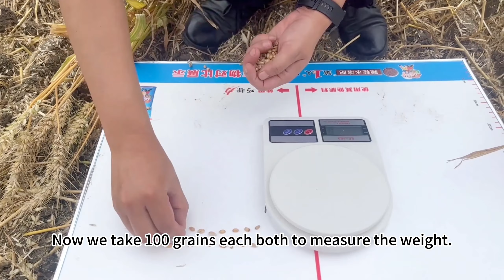After using cocoly, wheat production increased, and cocoly bring the joy of harvest to the farmers.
The weight of 100 grains of wheat using cocoly is 8G, and the weight of NPK is 7G. Cocoly fertilizer can balance the soil pH and have comprehensive nutrition. The roots of wheat are stronger, the stalks are harder, and the grains are larger.

Cocoly is the number one granular water-soluble fertilizer in China and is exported to 46 countries.